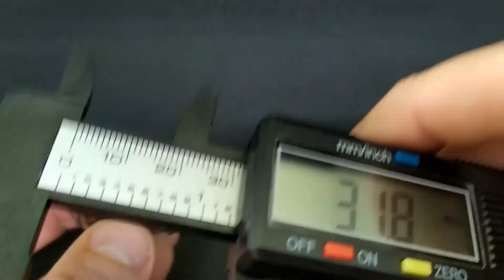Men's Vintage mechanical watches Raketa ROCKET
Ebay shop
Watch Raketa 2609 on the move.The watch has defects such as: scratches and abrasions.The clock runs well. The watch is fully functional and shows the exact time.